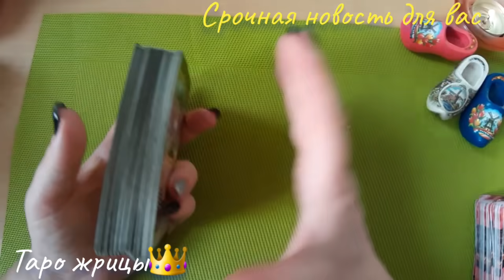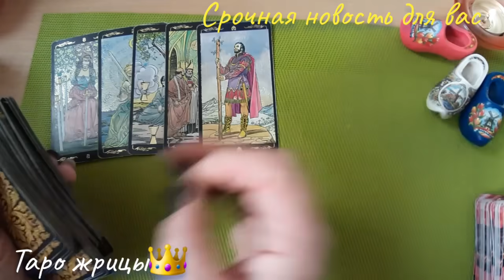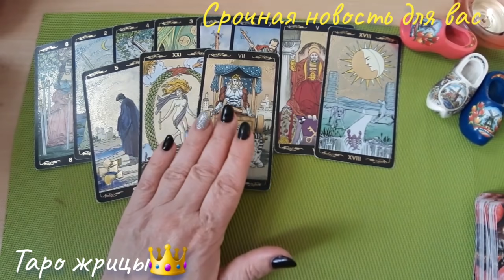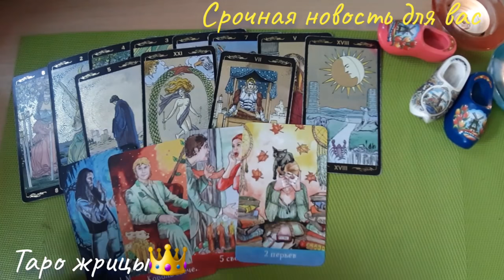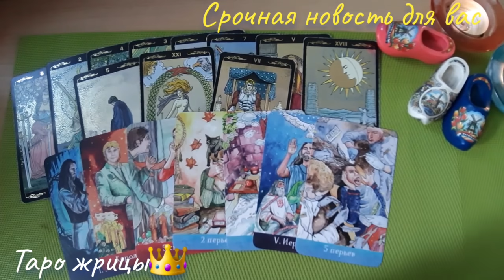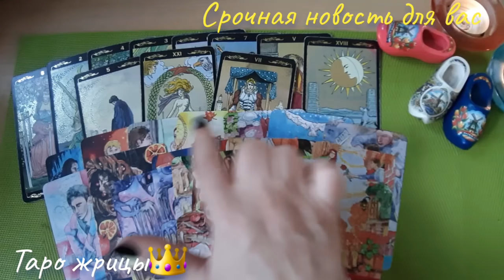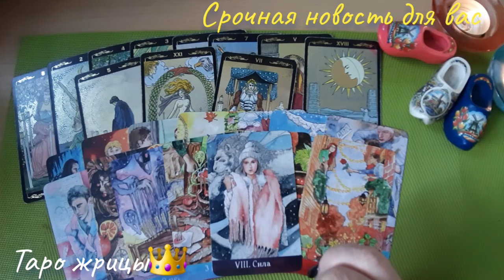7 октября 2021 г. СРОЧНАЯ НОВОСТЬ сегодня ДЛЯ ВАС!!!💥💥🔥🔥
СРОЧНАЯ НОВОСТЬ ДЛЯ ВАС СЕГОДНЯ В ЛЮБВИ И В ФИНАНСАХ
🔥🔥🔥карты Таро ничего НЕ ПРЕДСКАЗЫВАЮТ и НЕ РЕКОМЕНДУЮТ. Задача карт Таро помочь нам разобраться в ситуации и в себе, а решение и выбор всегда ЗА ВАМИ!🔥🔥🔥

ДЛЯ ЛИЧНОГО РАСКЛАДА ПИШИТЕ ВАТСАП ИЛИ ВАЙБЕР